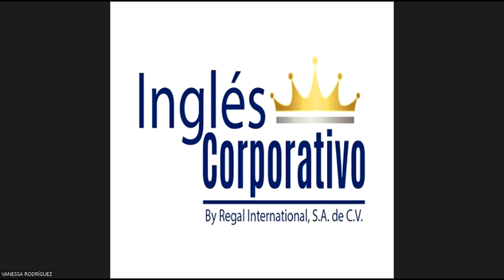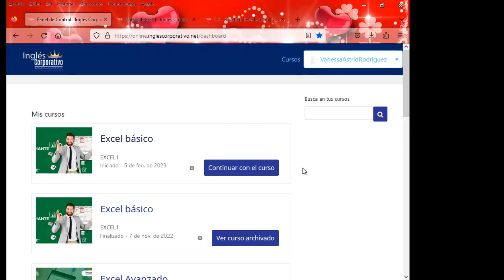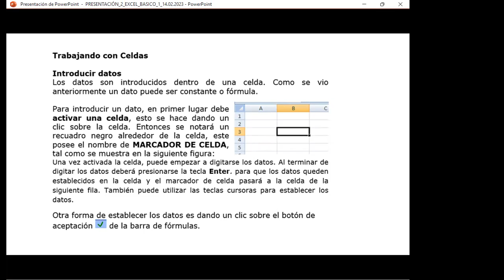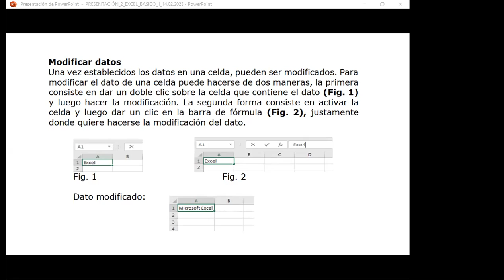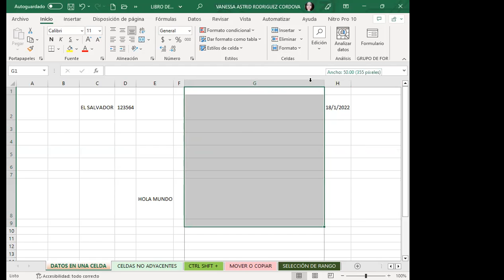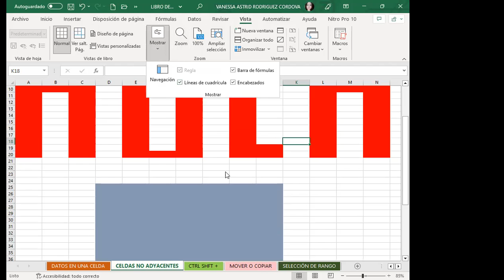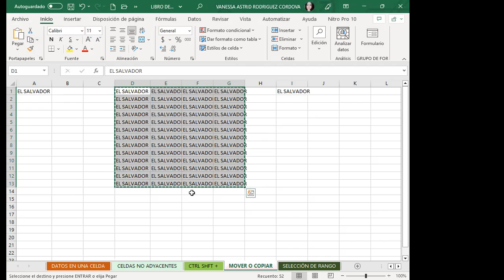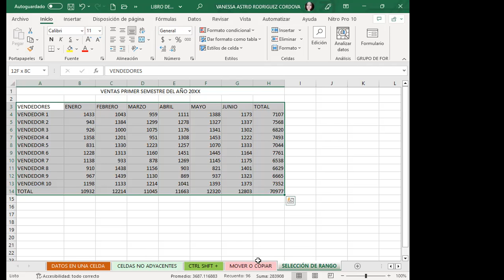CLASE 2 -14/02/-23-EXCEL-01-8-9-02-23- RODRIGUEZ- COMBINACIÓN DE TECLADO Y MOUSE